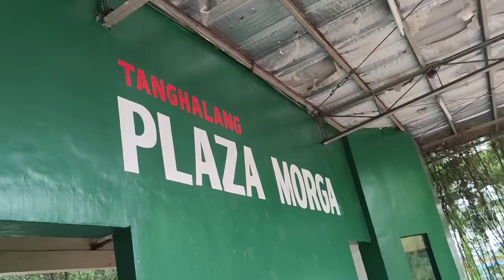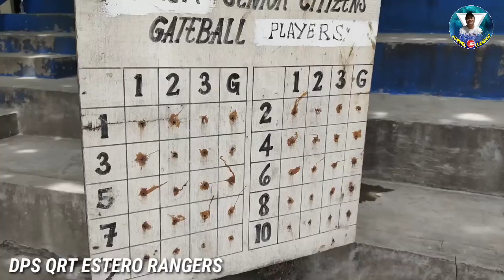MANILA | MGA TALIPANDAS KAYO! | PLAZA MORGA BINABOY NYO! | MAYOR ISKO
DPS QRT ESTERO RANGERS
FLUSHING CLEANING OPERATION

MAYOR ISKO MORENO EFFECT

Plaza Morga

Located between Nolasco and Sta. Maria streets and right across the Mary Johnston Hospital is Plaza Morga. It was named in honor Antonio de Morga, a Spanish lawyer and colonial official who once served as deputy Governor General of the Philippines. He was also known for being the captain general of the fleet that fought the Dutch who were preying on the waters near Manila in 1600. What’s notable about this battle was that one of the participants of the Spanish fleet was the San Diego, and it was this battle in which the ship suffered heavy damage and eventually sank, along with various artifacts which would eventually be recovered in the 1990s and are now on display at the National Museum.